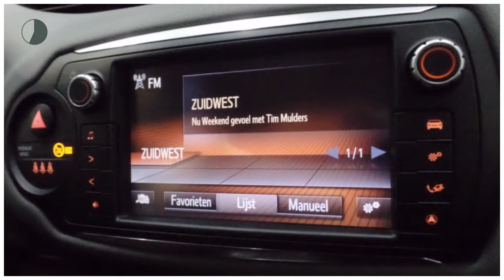Toyota Yaris 1.3 VVT-i Aspiration 5-deurs | Automaat | Parkeercamera | Cruise Control